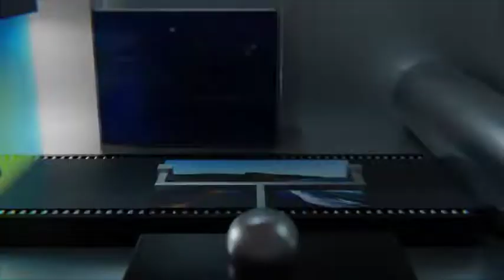Short Animation "Camera"